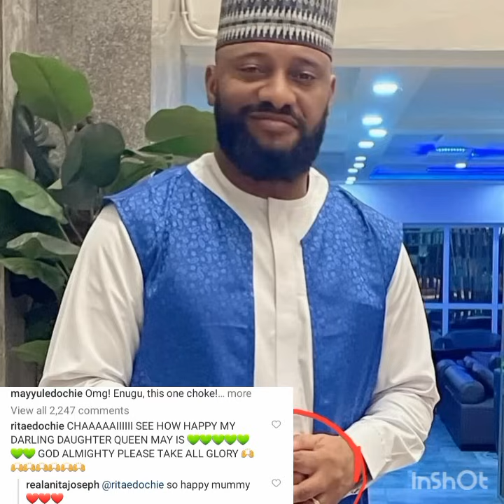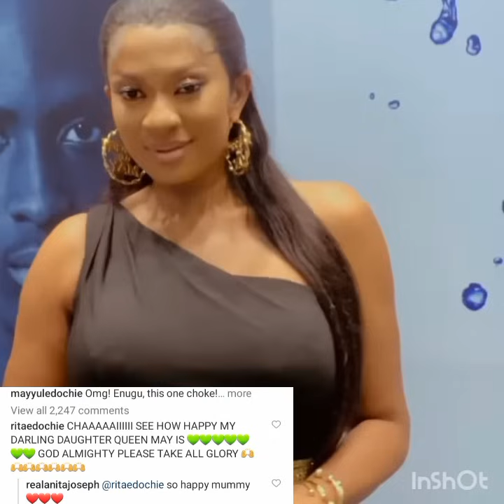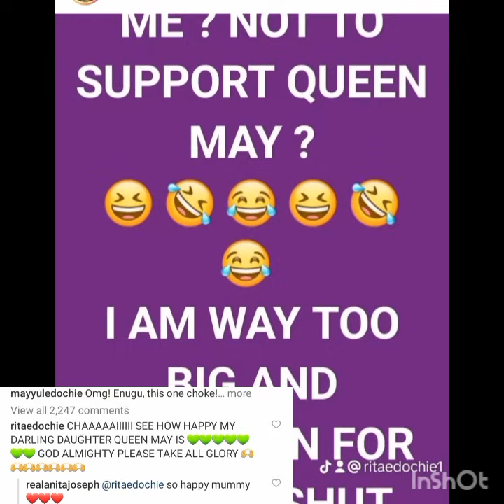Breaking~ IG On🔥 As May Edochie Happily Share Her Biggest Secret And Judy Austin In Têars Of Śhąme